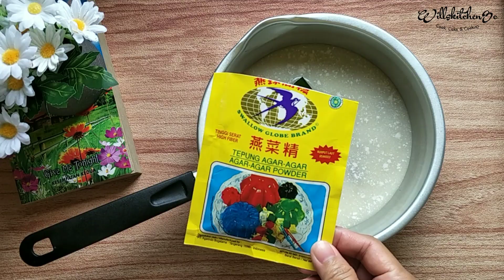PUDING LUMUT LAPIS GULA MERAH | Tips Anti Gagal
Hello mommiess

Buat puding yuk, saya paling suka puding gula merah mom, sesekali aja buat puding yang rasa lain, pernah sekali buat puding lumut hasilnya lumutnya kecil kecil banget, dan lebih mirip santan ketimbang lumut, ternyata salah di teknik rebus, pas udah mendidih langsung aja matikan api, TIPS klo mau buat lumut yang bagus, biarkan aja mendidih sampai lumutnya besar besar,, terus aduk aduk agar lumutnya mulai pecah dan mengecil rata full lumut, mirip banget sama lumut beneran dan cantik banget.. cuman saya gak saring telur, makanya ada putih telur yang menggumpal, jadi saran saya pas masukin putih telur sambil di saring ya mom,,, yuks mom cuss resep

Puding lumut lapis gula merah

Lapisan puding gula merah
1/2 bungkus agar agar
120 g gula merah
sejimpit garam
400 cc santan
1 pandan simpulkan

*Rebus hingga mendidih dan gula larut, sisihkan

Lapisan puding lumut pandan
1/2 bungkus agar agar
100 g gula pasir
sejimpit garam
50 cc jus pandan (daun pandan blender dengan sedikit air) + 1 tetes pewarna hijau makanan
350 cc santan

*rebus hingga mengeluarkan gumpalan mirip lumut, terus rebus hingga lumut membesar dan aduk aduk terus agar lumut pecah dan merata, matikan api

*tuang lapisan agar gula merah, biarkan mengeras, kemudian masukkan lapisan hijau, biarkan mengeras, lanjut lapisan merah
*TIPS jika agar mengeras karna nunggu antrian, panaskan aja lagi nanti akan mencair lagi
*TIPS agar lapisan merekat sempurna sebaiknya tuang lapisan selanjutnya saat lapisan sebelumnya setengah mengeras, karna saat agar mengeras sempurna, maka akan lapisan akan rentan lepas
*TIPS tuang jangan sekaligus, gunakan sendok sayur dan sedikit demi sedikit agar lapisan sebelumnya tidak pecah karna masih setengah mengeras.
*TIPS tambahkan, perasa vanila, vanilli bubuk atau vanilla agar tidak amis
*oke mom selamat mencoba ya, semoga video resep kali ini bermanfaat, makasihhh

Happy Cooking